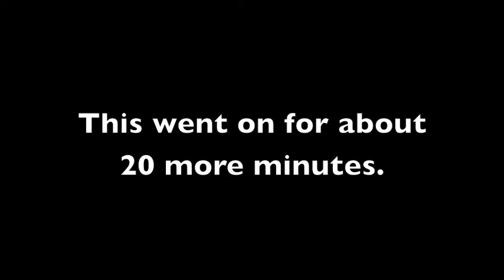After The Dentist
There wasn't not much else my face could do.